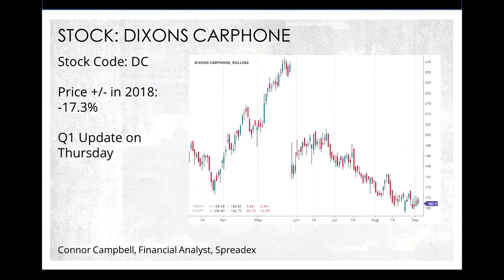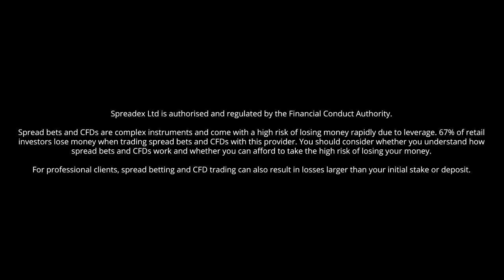Dixons Carphone Q1 Results on Thursday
One of the year’s retail casualties market-wise, will Thursday’s Q1 results be a fresh start for Dixon Carphone?